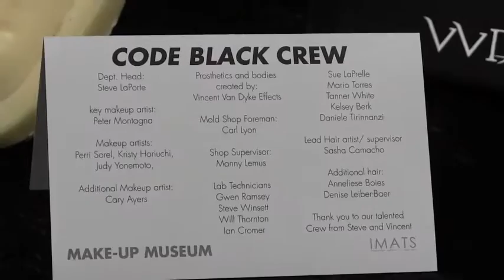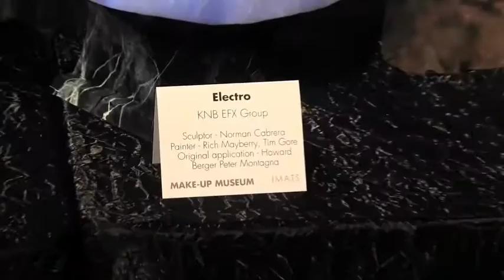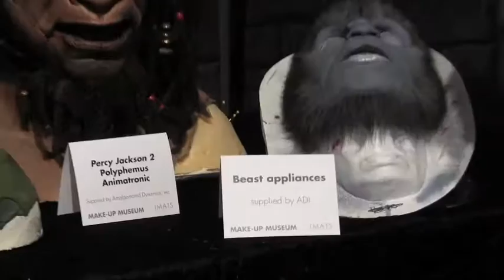Monster Museum - Star Wars, Beast, more at IMATS